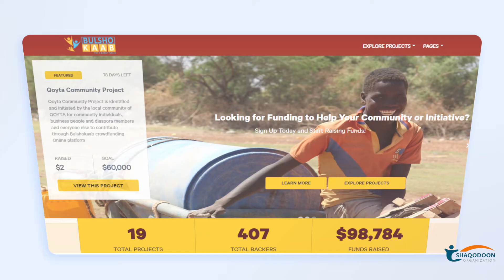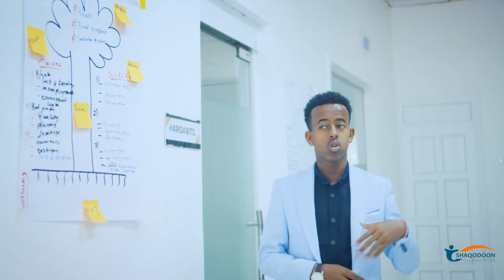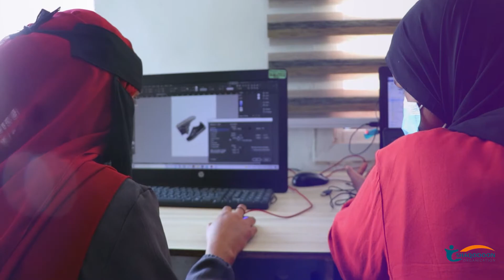Who We Are - How We Make a Difference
Shaqodoon is a local NGO founded in 2011 to create innovative and long-lasting solutions to Somalia/land’s youth employment challenges.  We help youth in Somaliland, Puntland, and South-Central Somalia with greater opportunities to access to work, training, internships, and self-employment opportunities. The organization designs, delivers, and evaluates innovative programs to address some of the local community’s most urgent challenges in livelihood skill training, education, and health.

Shaqodoon is a national platform whose goal is to prioritize youth employment and education on the development agenda and to exchange knowledge on effective policies and programs to improve employment and education opportunities for youth, prioritizing at-risk youth, marginalized groups, and people who have lost hope and are thus often jailed for local crimes.  Shaqodoon Organization is a service provider dedicated to skill development, employment services, youth entrepreneurship, private sector business development, and technology for development. Shaqodoon makes use of participatory methods to ensure youth participate in delivering its services.